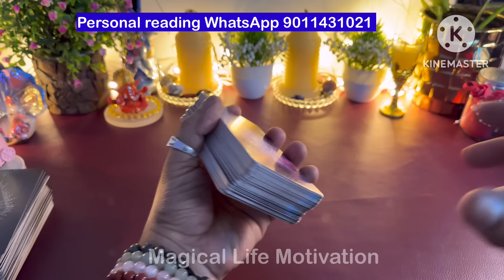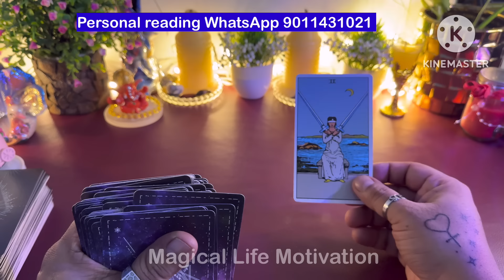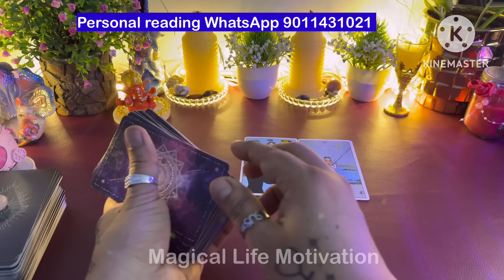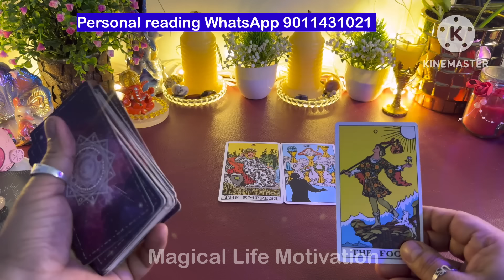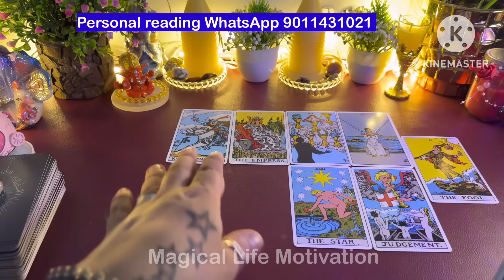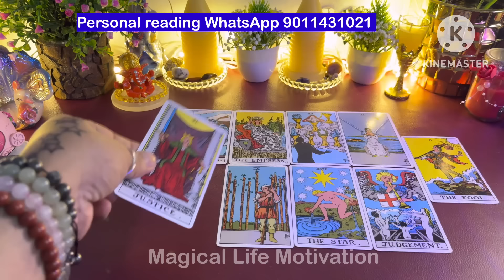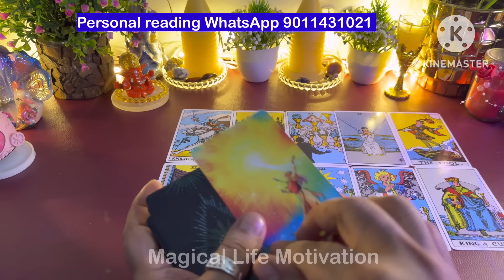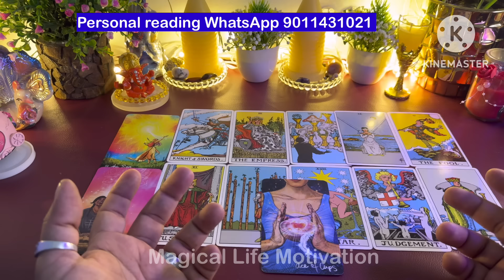UNKI DEEP DARK FEELINGS TAROT READING💞NO CONTACT LOVE TAROT💞CANDLE WAX TAROT HINDI TODAY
CURRENT FEELINGS OF YOUR PARTNER, PERSON ON YOUR MIND, LOVE TAROT HINDI TODAY, UNKI CURRENT FEELINGS HINDI TAROT, TRENDING VIDEOS, TAROT VIRAL VIDEOS, SHORTS VIRAL, 555 TAROT